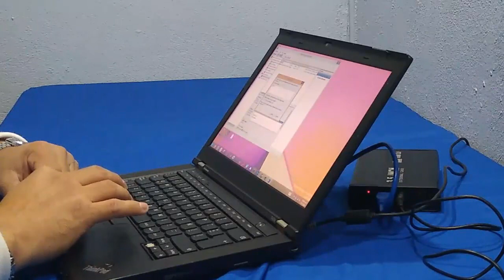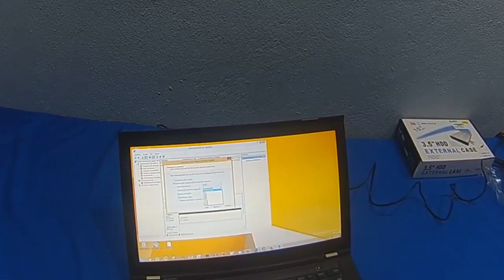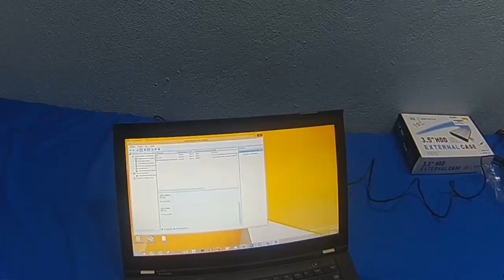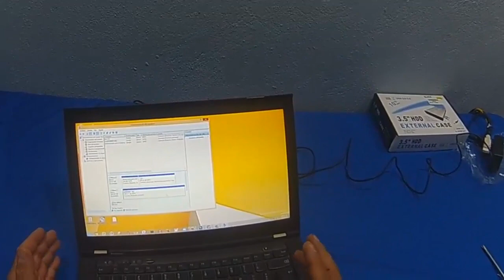COMO REUTILIZAR UN DISCO DURO DE 2 TB Y DAR FORMATO PARA DISCO EXTERNO